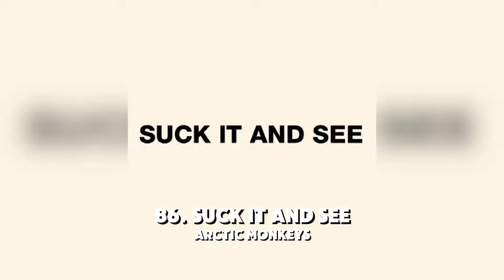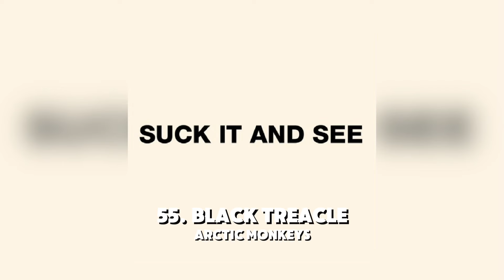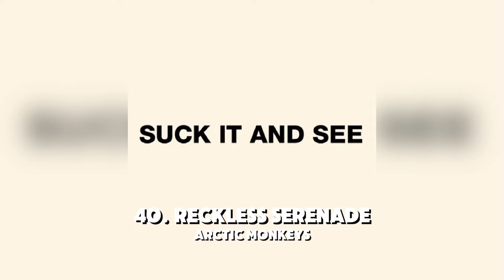My Top 100 Favorite Songs Of All Time